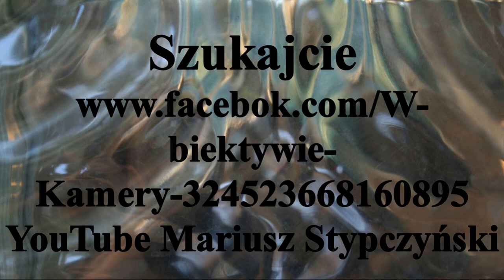Skrót Meczowy Pomorzanin Toruń - Start 1954 Gniezno. Toruń 7.IX.2019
Pierwszy mecz rundy jesiennej sezonu 2019/2020 Superligi hokeja na trawie. Pomorzanin Toruń podejmował Start 1954 Gniezno.
Zwyciężył Pomorzanin Toruń 5-2 .
Bramki w meczu strzelili
Dla Pomorzanina Toruń
Krystian Makowski - 2
Michał Raciniewski - 1
Arkadiusz Rutkowski - 1
Michał Kunklewski - 1
Dla Startu 1954 Gniezno
TouTube Mariusz Stypczyński
Zapraszam Mariusz Stypczyński

The first match of the autumn round of the 2019/2020 season Super field hockey. Pomeranian Toruń started the 1954 Gniezno.
The winner was Pomeranian Toruń 5-2.
Goals in the match scored
For Pomeranian Toruń
Krystian Makowski - 2
Michał Raciniewski - 1
Arkadiusz Rutkowski - 1
Michał Kunklewski - 1
For Start 1954 Gniezno
TouTube Mariusz Stypczyński
I invite you Mariusz Stypczyński